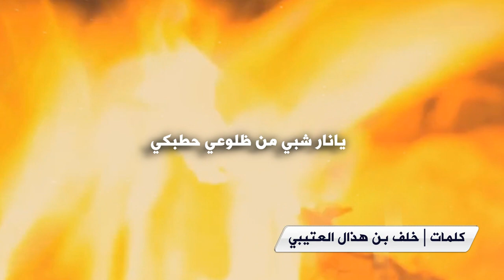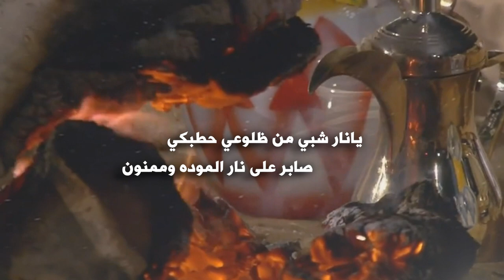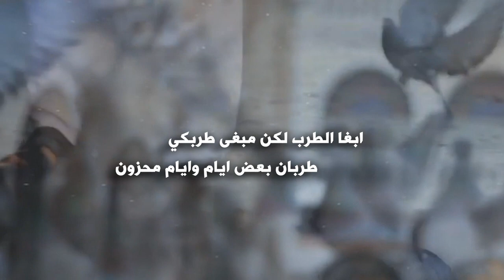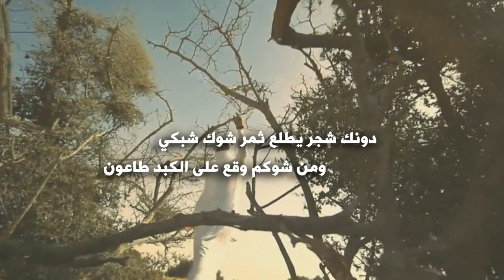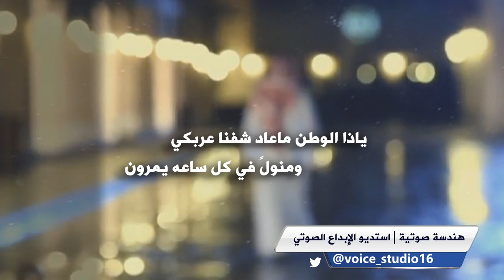شيلة يانار شبي كلمات خلف بن هذال العتيبي اداء سطام المقاطي و حاتم بن نايف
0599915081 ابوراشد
رابط مباشر الى الواتس اب